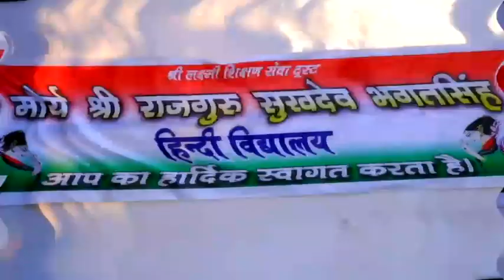26 January 2016 M.S.R.S.B. HINDI SCHOOL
26 January 2016 M.S.R.S.B. HINDI SCHOOL